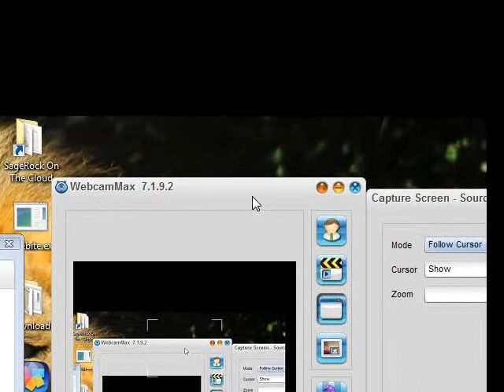Cheap Ass Sage - In His Cheap Ass Hotel Room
Here's my kick off video from Search Engine Strategies in Chicago. I've brought all my video equipment in hopes of trying some new things this year. We'll see how it works out.